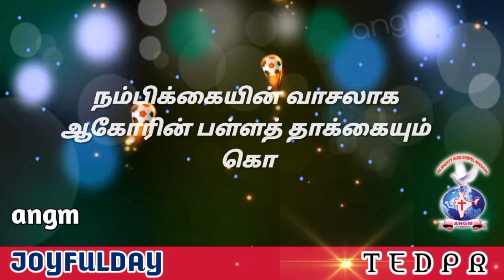Hosea 2:15.JOYFULDAY ANGM AATHMEEYA YATHRA